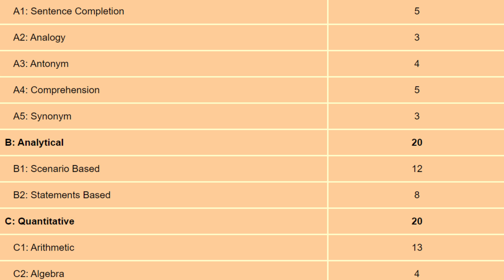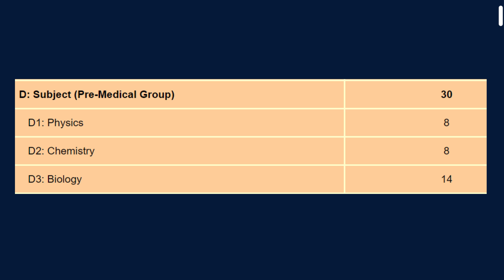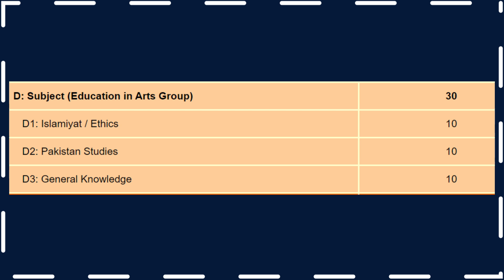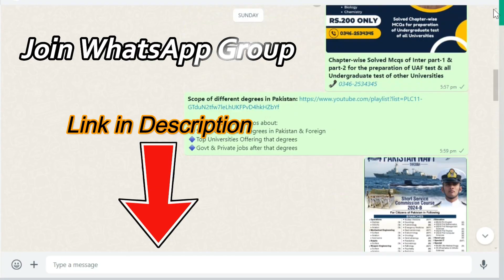NTS NAT preparation 2024 | NAT National Aptitude Test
Assalam o Alaikum Dear Students! Hope you all will be fine.
 I am Muhammad Ahmad and  this video is about NTS NAT preparation 2024 | NAT National Aptitude Test
If you aiming for Undergraduate Admissions & going to attempt nts nat national aptitude test in 2024 then you come at the right video. About 32 Universities in Pakistan which can give admission on the basis of NAT.
 In this video, we cover everything you need to know about NAT including NTS NAT preparation 2024 in which we cover nts nat ics test preparation 2024,nts nat analytical reasoning mcqs,NTS NAT past papers with answers,best books for nts nat preparation and also provide free books & study material for preparation.Tips for preparation.
NTS NAT test ka paper pattern, test syllabus or tyari k hawale se free books or study material hasil karen is video ma.

Keep Supporting me,Thanks.